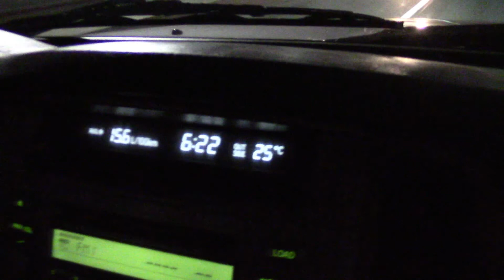Поездка из Томска в Абхазию на 100 Крузаке. Часть 49. Новая объездная дорога в Гагре.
Возвращаемся в отель новой объездной дорогой - она идёт по верху города, откуда отлично видно море. Показываем красивые места в Гагре.

Развилка на Гагрыпш. Объездная дорога в Гагре. Как проехать не заезжая в Гагру. Проезд по верху Гагры. На ней есть смотровые площадки для остановки. Отдых в Абхазии. Поездка на автомобиле. Самостоятельная поездка в Абхазию.

We return to the hotel by a new bypass road - it goes along the top of the city, where you can see the sea perfectly. Showing beautiful places in Gagra.

Fork in the gagripsh. Bypass road in Gagra. How to drive without stopping in Gagra. Travel along the top of Gagra. It has viewing platforms for stopping. Vacation in Abkhazia. Travel by car. Independent trip to Abkhazia.